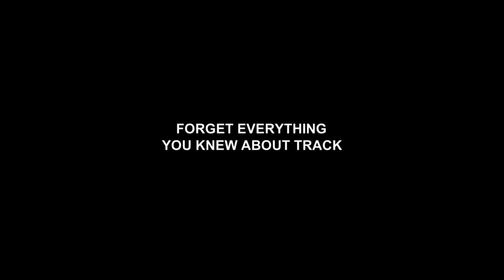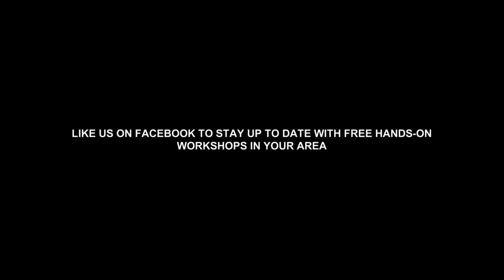PANTHER Precision Leveling Tracks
a brand new concept for dolly and crane track, a ingeniously simply and fast leveling idea ... see for yourself

and check out our event page, to not miss the next free hands-on workshop near you